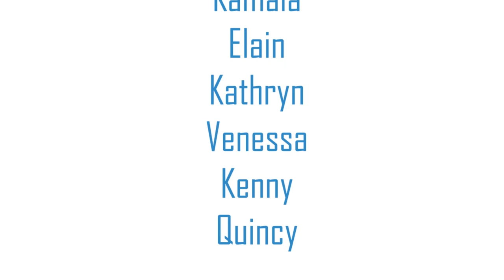Kids Brand Ambassador | Kids Public Speaking | Johan Speaking Academy | Sunway Lagoon